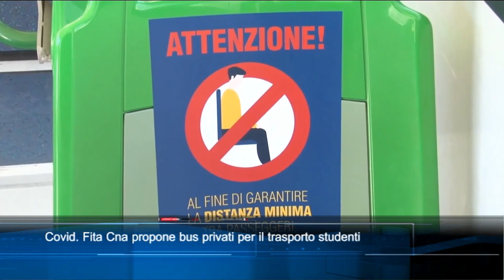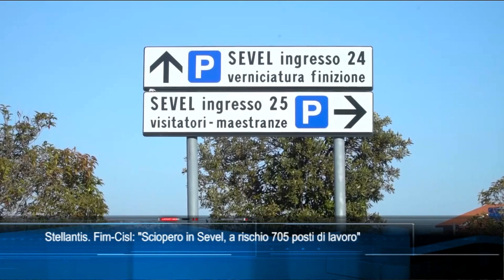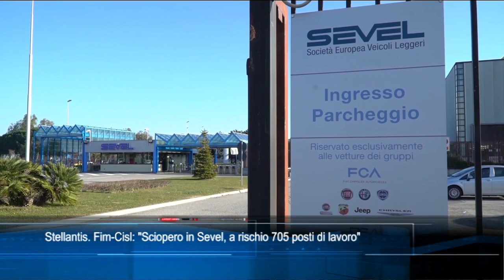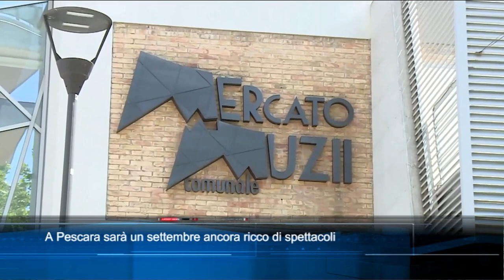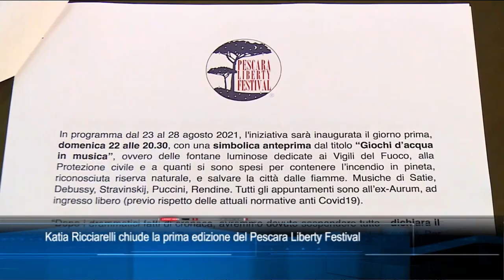TgSei edizione delle 14 di Sabato 28 Agosto 2021